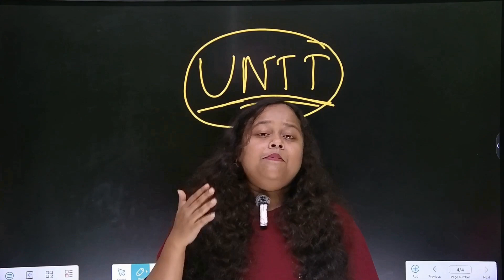Teaching Style of Soumi Madam.